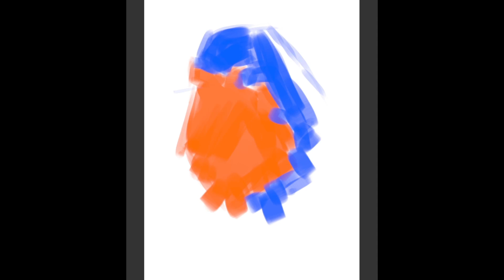Rough Painting 001#drawing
Quick painting color study of a small bird. I use a painting app on my phone where I do a lot of outdoor sketching and studies of other artists' work and photographs.